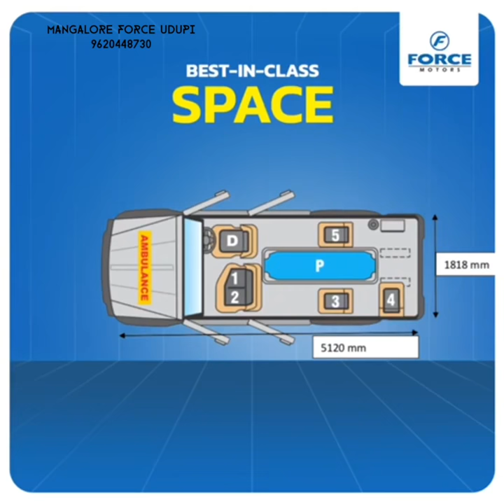TRAX CRUISER AMBULANCE -Features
Trax Ambulance -
The Trax AMBULANCE is back with a new attractive design, all new powertrain and new interiors that are definitely eye-catching. Fitted with FM 2.6CR CD 90 HP 4 Cylinder BS6 Diesel engine & 5 speed G28 synchromesh Gearbox with Cable Shifting, A/C, Front independent type with double wishbone & Rear parabolic leaf spring suspension ensure best ride quality for the PATIENT. Front Disc & Rear Drum brake With ABS, Tyre size come with 215/75 R 15. 63.5 ltrs fuel tank capacity. 3050mm wheelbase overall width 6.6ft x Lenth 17.06 x hight 6.75ft & 160mm is the Ground clearance. Maximum GVW is 3140kgs & 5+D+P Seating capacity. Also it comes with AUTOLOADER STRETCHER, Child Safety Lock, Folding single seat with lap bolt, Roof mounted Fans, Space for 2.2 ltr oxygen cylinder, Medical cabinet, mic with siren. The Trax AMBULANCE is ideal for use in narrow congested lanes & the rough road conditions in the rural areas.